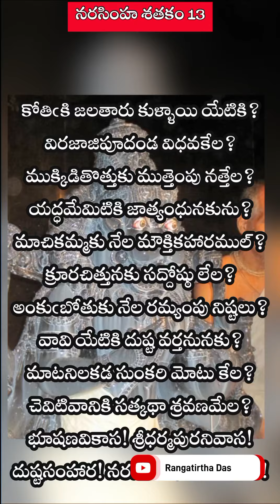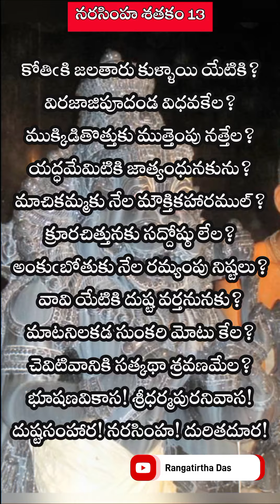నరసింహ శతకం | పద్యం 13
కోతిఁకి జలతారు కుళ్ళాయి యేటికి?
విరజాజిపూదండ విధవకేల?
ముక్కిడితొత్తుకు ముత్తెంపు నత్తేల?
యద్ధమేమిటికి జాత్యంధునకును?
మాచికమ్మకు నేల మౌక్తికహారముల్?
క్రూరచిత్తునకు సద్దోష్ఠు లేల?
అంకుఁబోతుకు నేల రమ్యంపు నిష్టలు?
వావి యేటికి దుష్ట వర్తనునకు?
మాటనిలకడ సుంకరి మోటు కేల?
చెవిటివానికి సత్కథా శ్రవణమేల?
భూషణవికాస! శ్రీధర్మపురనివాస!
దుష్టసంహార! నరసింహ! దురితదూర!

నరసింహా! లోకములో వ్యర్థమయిన
 పదార్థములు - కోతికి జరి టోపీ,
విధవరాలికి పూల చెండు,
ముక్కులేని దానికి ముక్కు పోగు,
గుడ్డివానికి అద్దము, మాచి కమ్మకు
ముత్యాల దండలు, దుర్మార్గునకు
మంచి మాటలు, వేశ్యకు ఆచార
నియమాలు, వావి వరుసలు
లేని దుర్జనునకు మంచి మాటలు,
 చెవిటివానికి మంచి కథలు
మొదలైనవి.